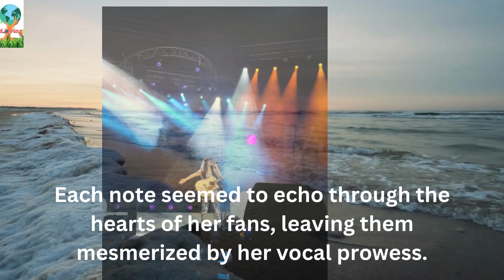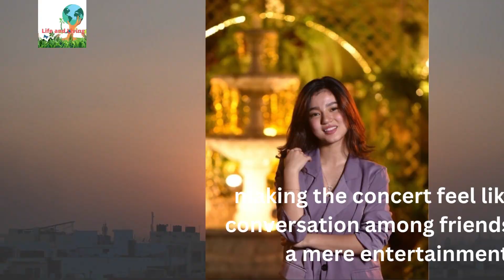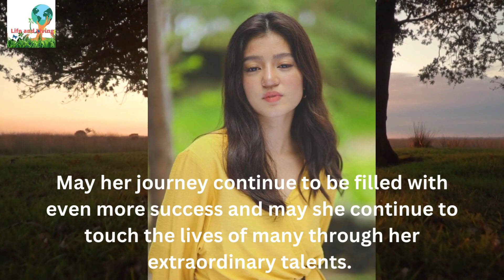Congrats! Belle Mariano for the Successful Beloved Concert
A Resplendent Triumph: Congratulations to Belle Mariano on Her Unforgettable Concert at New Frontier Theater

On the memorable night of July 22, 2023, the New Frontier Theater was ignited with a blazing aura of talent, charisma, and charm as Belle Mariano graced the stage in her long-awaited concert. With tickets being sold out and the ecstatic cheers from an enraptured audience, Belle's successful concert was nothing short of an extraordinary achievement. This essay aims to extend our heartfelt congratulations to Belle Mariano for her triumphant performance, which left an indelible mark on the hearts of her fans and garnered an overwhelming response of admiration and applause.
Click the 🔔 bell to be always notified on new videos!